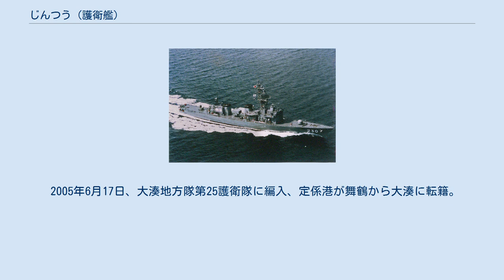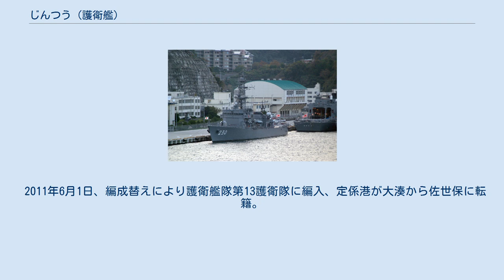じんつう (護衛艦)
じんつう（ローマ字：JS Jintsu, DE-230）は、海上自衛隊の護衛艦。
あぶくま型護衛艦の2番艦。
艦名は神通川に由来し、この名を持つ日本の艦艇としては、旧海軍の川内型軽巡洋艦「神通」に続き2代目にあたる。
 「じんつう」は、中期防衛力整備計画に基づく昭和61年度計画1,900トン型乙型護衛艦1230号艦として、日立造船舞鶴工場で1988年4月14日に起工され、1989年1月31日に進水、1990年2月28日に就役し、舞鶴地方隊第31護衛隊に編入された。
 1992年12月7日、対馬海峡東水道にてロシア海軍ウダロイ級駆逐艦「アドミラル・トリブツ」を監視する。
 2003年11月6日、舞鶴地方隊第24護衛隊に編入。
 2005年6月17日、大湊地方隊第25護衛隊に編入、定係港が舞鶴から大湊に転籍。
 2008年3月26日、自衛艦隊の大改編により第25護衛隊が第15護衛隊に改称され、護衛艦隊隷下に編成替え。
 2010年7月23日から7月27日まで、ロシアのウラジオストク沖で市制130周年記念行事と観艦式に参列後、第11回日露捜索・救難共同訓練SAREXに護衛艦「ひえい」と共に参加。
 2011年6月1日、編成替えにより護衛艦隊第13護衛隊に編入、定係港が大湊から佐世保に転籍。